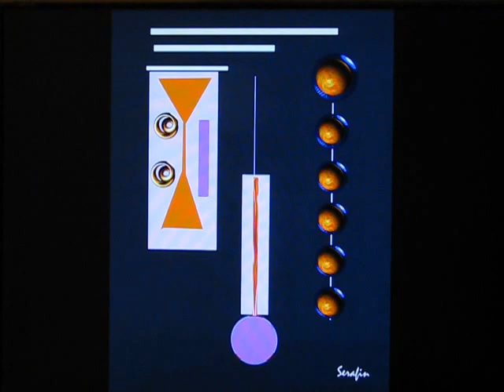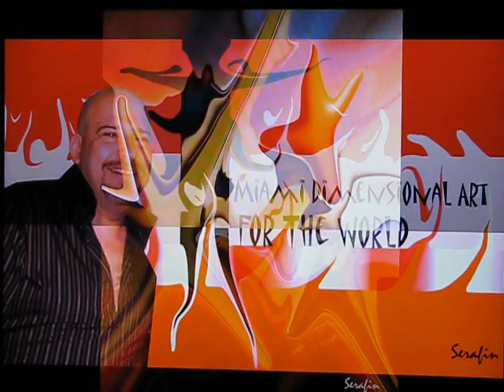Miami Dimensional Art For The World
A Voyage into a Visual Expirience and a Tribute to Miami  Art by The Miami Artist , Serafin Debesa ,